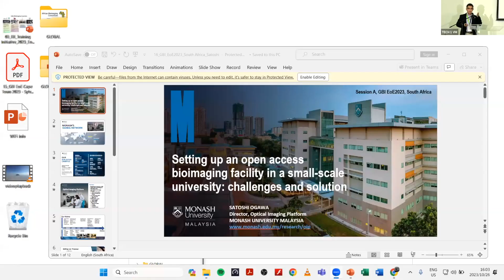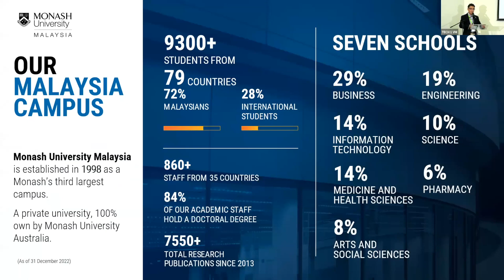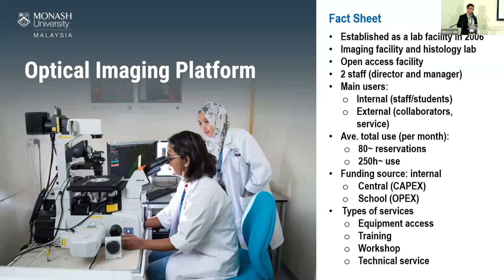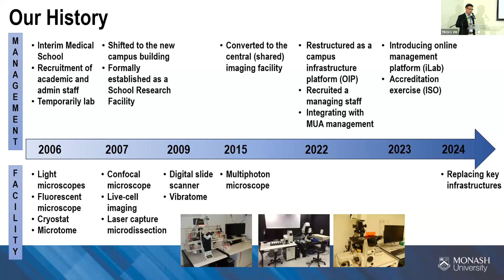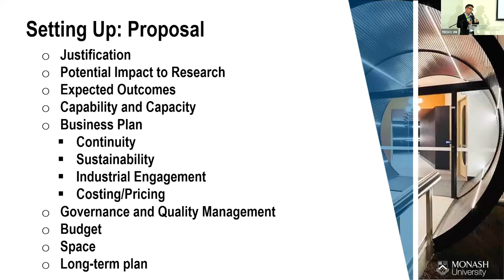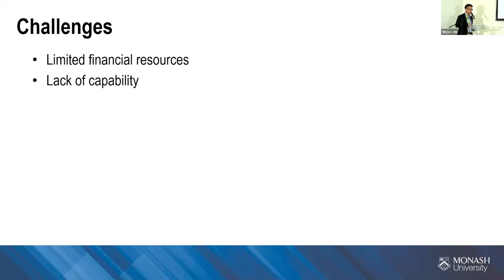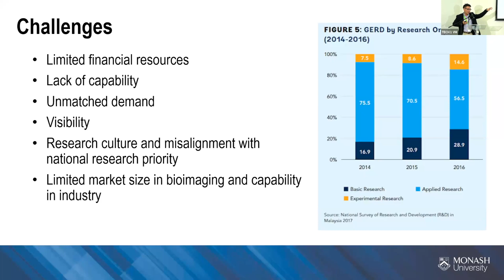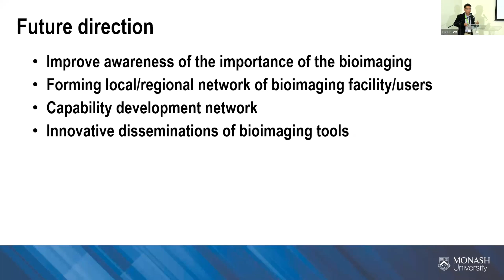Setting up a core bioimaging facility in a small-scale university: challenges and solution- S. Ogawa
Dr Satoshi Ogawa is an Associate Professor of Neuroscience at Monash University Malaysia. He is a leader of Neuroscience Research Strength and a director of the Optical Imaging Platform at Monash University Malaysia. He received his BSc from Tokyo University of Fisheries, MSc from the University of Tokyo and PhD in Physiology from Nippon Medical School, Japan in 2006. His academic qualifications and training are in neurobiology, optical imaging and molecular morphology. His current research interest is the molecular and neural mechanisms underlying our decision-making process and its clinical implications for neurodevelopmental disorders.